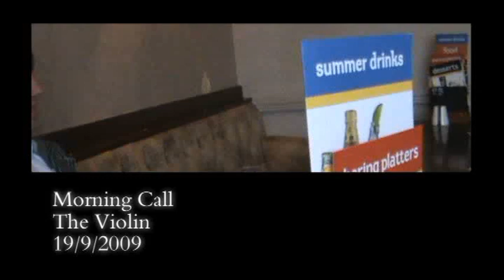VIOLIN THE MOVIE